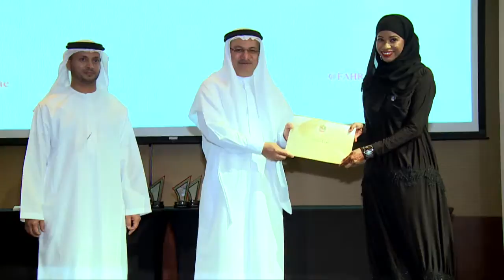تكريم شركاء الهيئة المتميزين في تطبيق أنظمة الموارد البشرية لعام 2012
كلمة معالي حميد القطامي خلال افتتاح الحفل الذي نظمته الهيئة الاتحادية للموارد البشرية الحكومية مؤخراً في دبي لتكريم الوزارات والجهات الاتحادية المتميزة في تطبيق أنظمة الموارد البشرية في الحكومة الاتحادية لعام 2012 تحت عنوان "تكريم الشركاء المتميزين في تطبيق أنظمة الموارد البشرية في الحكومة الاتحادية" والذي حضره سعادة الدكتور عبدالرحمن العور مدير عام الهيئة وعدد من قيادات الهيئة وموظفيها وممثلين عن الوزارات والجهات الاتحادية الخاضعة لقانون الموارد البشرية ولائحته التنفيذية ووسائل الإعلام المحلية